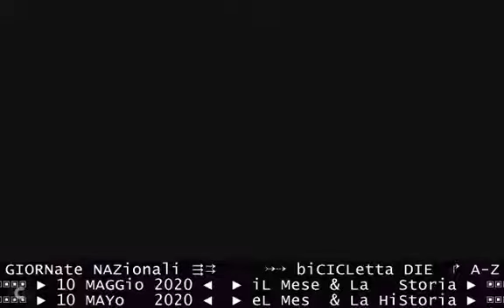§.2/** COMMENTO 2 - bollettino covid 10 maggio 2020 -TG1 - Domenico Arcuri